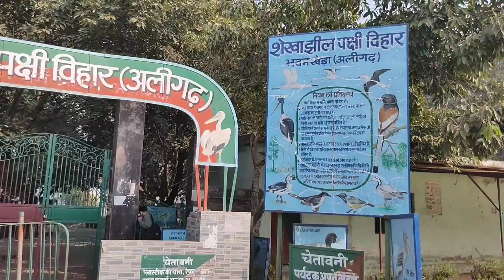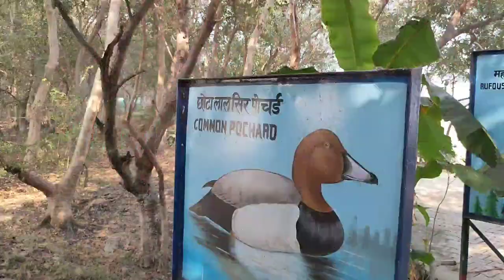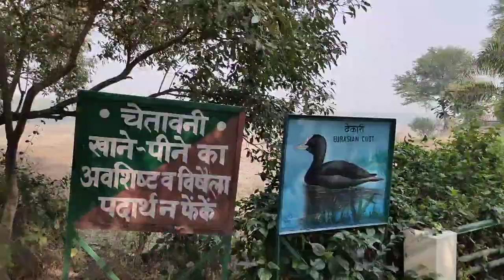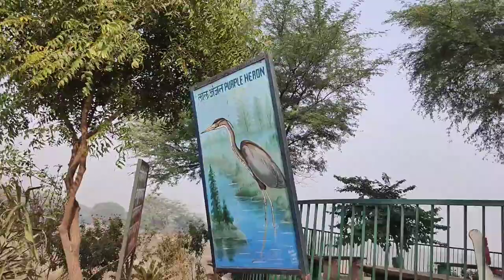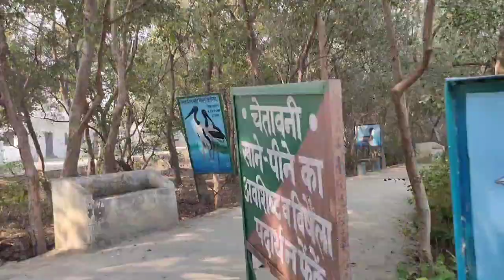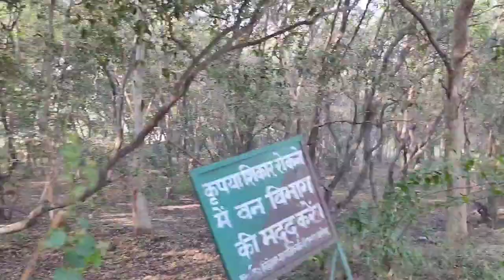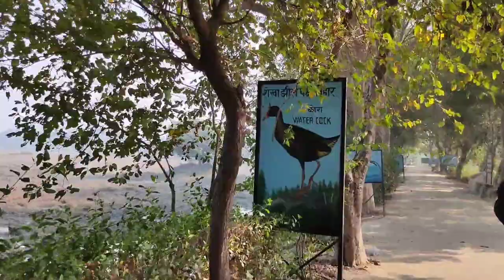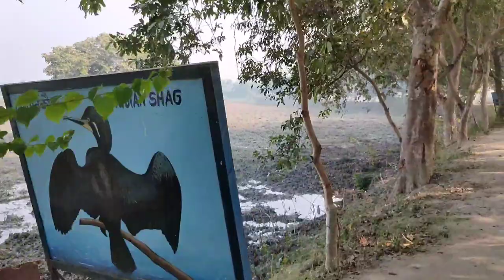Shekha Jheel Pakshi Vihar Aligarh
Shekha Bird Sanctuary Aligarh